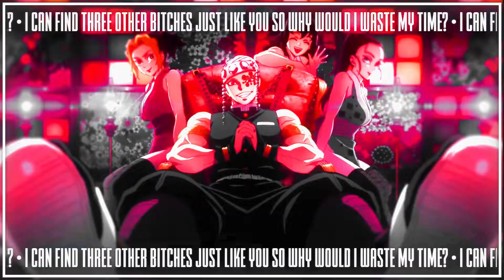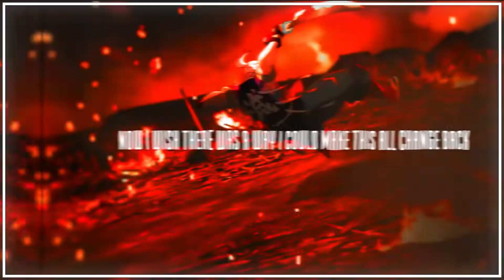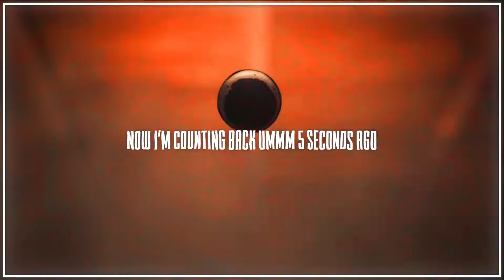GODZtheDon - "Waste My Time" ft. @KBNChrollo (Demon Slayer AMV)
Left me with pain inside...

FOLLOW GODZ

FOLLOW KBN

Demon Slayer: Kimetsu no Yaiba is a Japanese manga series written and illustrated by Koyoharu Gotouge. It follows teenage Tanjiro Kamado, who strives to become a demon slayer after his family was slaughtered and his younger sister, Nezuko, turned into a demon.

GATHERING

Tengen Uzui (宇う髄ずい 天てん元げん, Uzui Tengen?) is a major supporting character of Demon Slayer: Kimetsu no Yaiba and a major character in the Entertainment District Arc. He was a former member of the Demon Slayer Corps, standing as the previous Sound Hashira (音おと柱ばしら, Oto Bashira?).